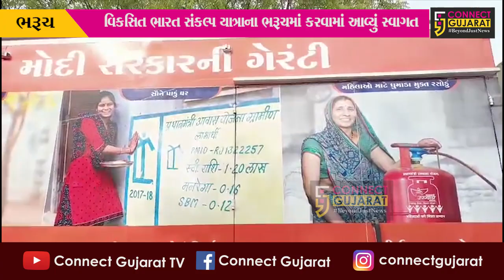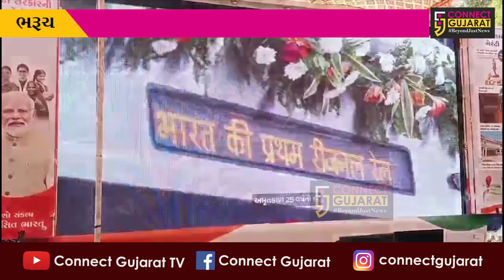વિકસિત ભારત સંકલ્પ યાત્રાનાનું ભરૂચના વોર્ડ-નં 3,4 અને8માં આવી પહોંચતા સ્વાગત કરવામાં આવ્યું